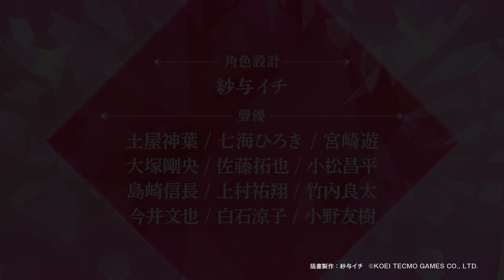『安琪莉可 Luminarise』PV～獻給所有努力奮鬥的女性～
Nintendo Switch™女性向戀愛模擬遊戲「安琪莉可」系列最新作
「安琪莉可 Luminarise」將於2021年推出，同步對應繁體中文．簡體中文！

緊急招募，女王候補――
每天努力工作的妳辛苦了。
想在新的環境試試妳的能力嗎？
守護聖一同誠心等待著妳的到來。

■「安琪莉可」系列介紹
「安琪莉可」系列是由光榮特庫摩遊戲開發團隊「Ruby Party」所製作的戀愛模擬遊戲，於1994年9月23日推出了第1部作品。本作以首部女性向戀愛遊戲博得廣大人氣，成為總系列銷量突破85萬片的暢銷之作。其後，「Ruby Party」也製作了「遙遠時空」系列和「金色琴弦」系列等眾多超人氣女性向作品。

「安琪莉可」是以9位守護聖輔佐1位女王的世界為故事舞台。被選為下任女王候補的主人公，在目標贏得女王考驗的過程，時而與守護聖互動加深情感，時而與勁敵切磋琢磨等，從中體驗人際關係。

○產品名稱：安琪莉可 Luminarise
○對應機種：Nintendo Switch™
○遊戲類型：戀愛模擬
○發售日期：預定2021年發售
○遊玩人數：1人
○版權標示：插畫製作／紗与イチ